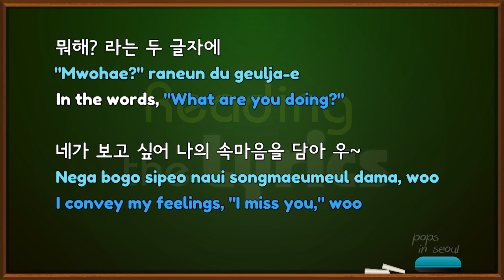[Pops in Seoul] Reading the Lyrics! IU(아이유)'s Blueming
IU (Blueming)
This is a song by IU, who is described as the Queen on the Charts. It's a unique song with a great blend of a unique synth sound and dynamic band music.

아이유(IU) (Blueming)
음원퀸 아이유의 곡으로 재기 발랄한 사운드와 개성 있는 신스 소스가 역동적인 밴드 사운드와 어우러져 유니크한 곡으로 탄생했다.